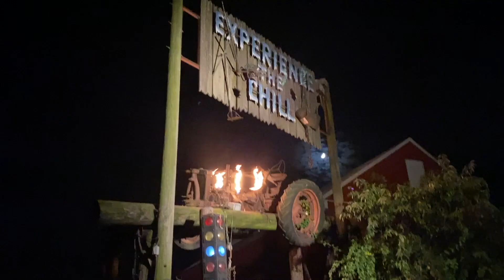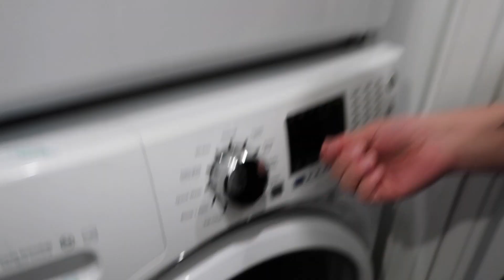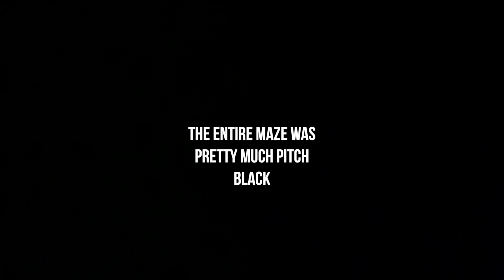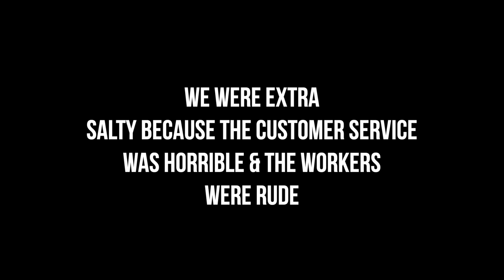WE WENT TO JASON'S WOODS IN LANCASTER PA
All music is produced by YUNGCXSEY.

FOLLOW THE HOMIES IN THIS VIDEO! @devilsbazaar @chemkill666 @officialmilorex & Shawn the boi